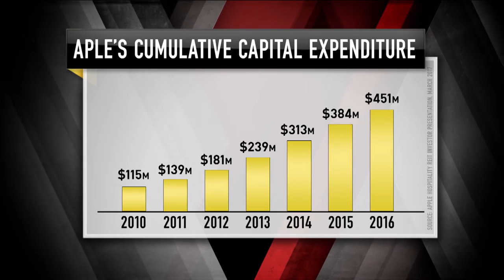Apple Hospitality Trust CEO: Seeking Growth Opportunities | Mad Money | CNBC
Want to get away from Washington for a while? Jim Cramer spoke with CEO Justin Knight of Apple Hospitality Trust, a company that's got more than 30,000 rooms across the country.